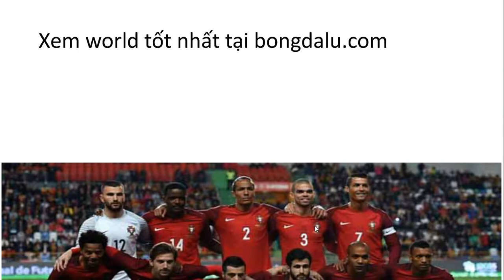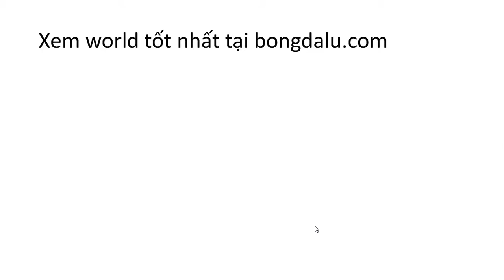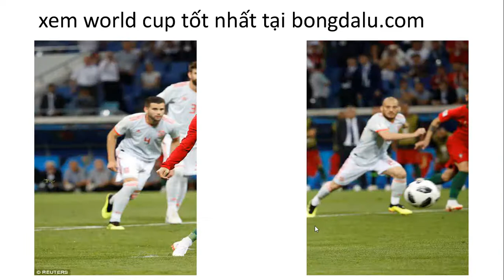Dự toán Bồ Đào Nha Vs Morocco - world cup 2018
Thời gian thi đấu: 20/6/2018 19:00 Thứ tư (GMT+7)
1. Bồ Đào Nha xuất sắc cầm chân Tây Ban Nha 3-3 trận mở màn.

2. Morocco thất bại 0-1 trước Iran vòng đấu đầu tiên

3. Bồ Đào Nha thắng theo kèo Châu Á 3 trận liên tiếp gần đây.

4. Chuỗi thành tích bất bại của Morocco bị chặn đứng tại con số 18 trận đấu.

5. Morocco chỉ để thua 2/20 trận gần đây nhất trên mọi đấu trường.

6. Đây mới chỉ là lần gặp nhau đầu tiên của hai đội.